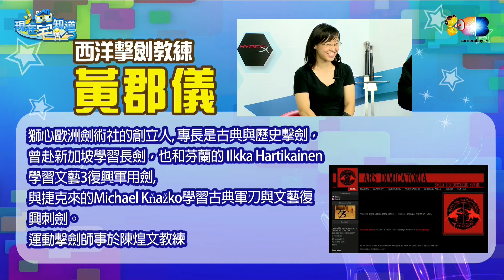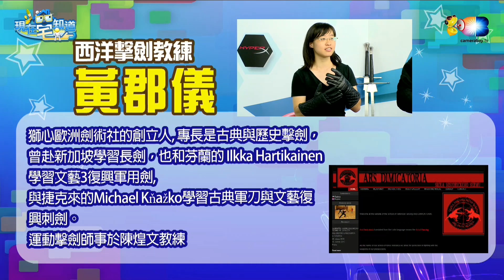20150729現在宅知道字幕版 帥氣擊劍教練!